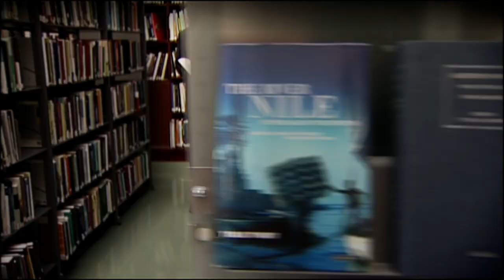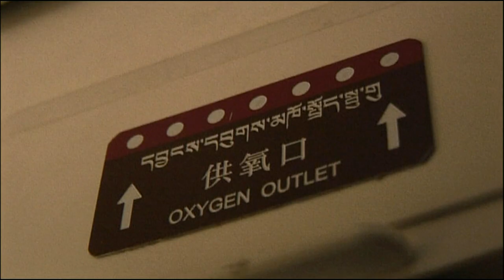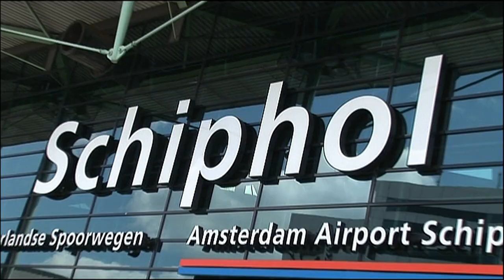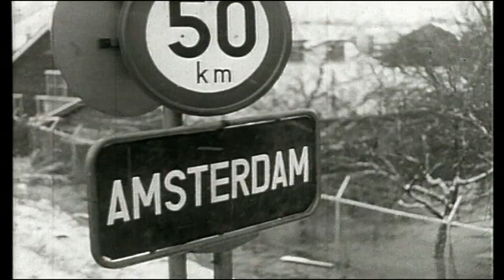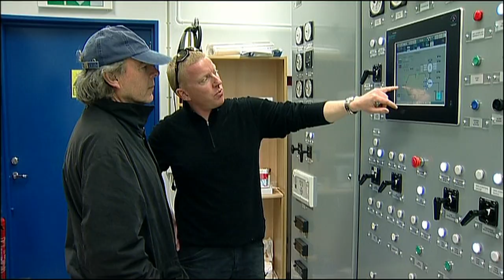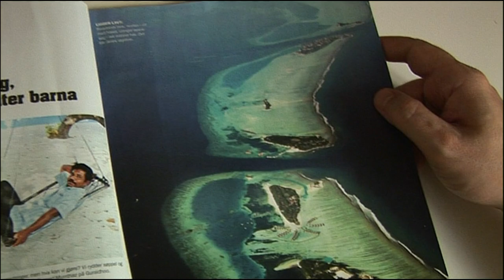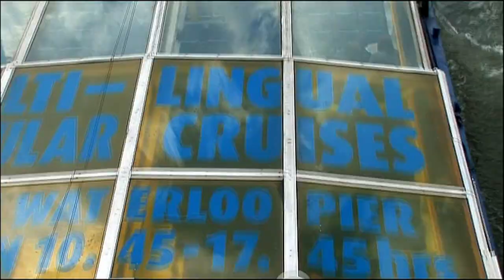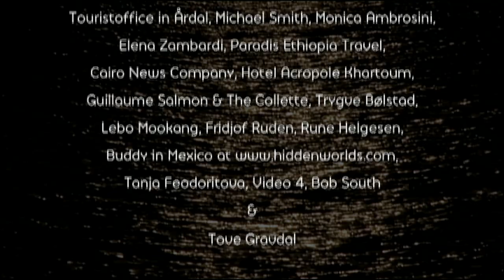"The Age of Water Uncertainty", Episode 2 of the TV-doc. "The Future of Water".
This documentary was purchased and shown by Netflix to a global audience, but is now offered here.

This episode asks: Are we entering a century of drought or a century of rain and flood? Will the glaciers melt and sea levels rise, and if so - by how much?

"The age of water insecurity" deals with climate change and the hydrological cycle and how people have related to changes in the water landscape in the past and how uncertainty about waterscapes in the future affects current politics and thinking about development in general.

It is based on the fact that humanity conquered its dominant position as a species in a period characterized by unusually stable climate and water conditions. But are these ideal conditions that have lasted for more than 10,000 years coming to an end? This episode rests on arguments that today's uncertainty about the future climate is primarily an uncertainty about how the water will flow in the landscape and in society, and that this uncertainty - due to the fact that all societies depend on "their water" and the control of it - will create a future where the uncertainty about the water cycle will affect political life and have enormous consequences for society.

The program takes the viewer to a fascinating fishing and fertility ritual in Mali, and to Tibet's glaciers and deserts, to the pumps that keep the Netherlands above water, to the cold "hot spot" for climate research, Greenland, and to Venice that sank but didn't descends further, and to Bangladesh, and to Mexico. Everywhere I meet political leaders, researchers and concerned citizens.

The film discusses what it means that uncertainty about tomorrow's water landscape will affect international conditions and migration patterns, and that the demand for drastic measures can lead to democracy as a form of government coming under pressure. Because what will happen if people start thinking that politicians are responsible for how much it rains; that is that the working of the hydrological cycle is the result of politics?

How will people and society prepare for and cope with this new type of uncertainty about the future?

Are we entering a century of drought or a century of rain and floods? Will sea level rise, and by how much? This episode is based on the assumption that no one can hold the final  answers to these complex questions.

Produced by Panopticon AS.

See the book A Journey in the Future of Water”,
The book has been translated from Norwegian into English, German, Chinese, Ukranian and Danish.

See also "Water and Society, Changing Perception on Societal and Historical developments", London: Bloomsbury), now an Open Access Publication.

For information about my other books on water and development,